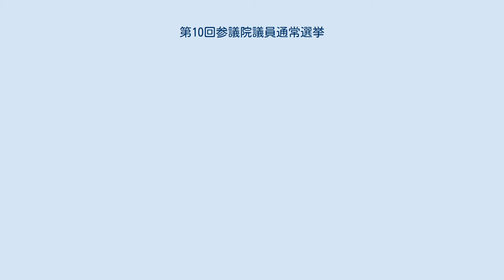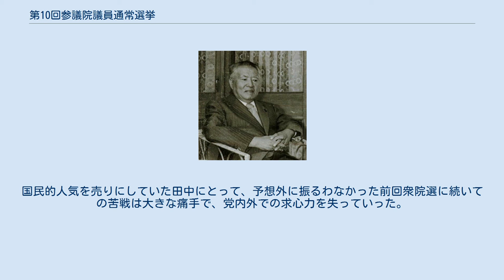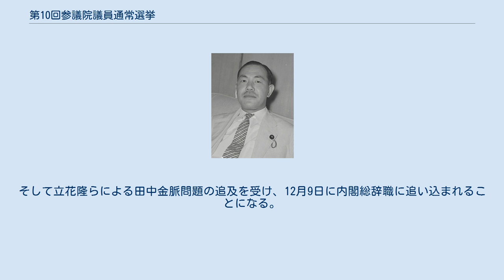第10回参議院議員通常選挙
第10回参議院議員通常選挙（だい10かいさんぎいんぎいんつうじょうせんきょ）は、1974年（昭和49年）7月7日に日本で行われた国会（参議院）議員の選挙である。
 かねてから物価上昇や地価上昇が社会問題化し、田中内閣による経済失政への批判が強まる中、各社とも内閣支持率は20％を割る低水準となっていた。
危機感を抱いた田中角栄は、党総裁として企業から集めた巨額の選挙資金を使い集票を図った。
当時は、新幹線も高速道路網も発達しておらず、総理大臣が遊説に回るとしても1日1箇所の演説が限界であったところを、田中は大型ヘリコプターなどを投入して46都道府県、147か所を回った。
この際、ヘリコプターは2台用意されており、このうちの1台は選挙後に田中の金権選挙を批判したマスコミが利用することになった。
 選挙は、投票率が史上最高の73％に高まり野党に票が流れた結果、自民党が目標とした参院過半数維持に必要な63議席に1つ及ばず敗北。
田中が党内外から求心力を失うきっかけとなり、秋にかけて金権問題が問題視されるに至って退陣に追い込まれた。
しかしながら、この選挙で見せた伝説的ともいえる田中の遊説の姿は、40年の年月を経た後に文藝春秋2014年8月号で特集されるほど、人々の記憶に残るものとなった。
 その一方で、自民党内では徳島県選挙区の党公認を巡って三木武夫と田中の対立が表面化。
改選数1に対して党執行部は新人の後藤田正晴を公認、公認を得られなかった三木派の現職・久次米健太郎は無所属で出馬。
両陣営による激しい選挙戦は"三角代理戦争"と呼ばれ、双方の陣営に大きな禍根を残す事となった（結果は三木派の久次米が勝利）。
この選挙がきっかけとなり徳島県内の自民党は三木派と反三木派(後藤田派)で分裂。
その後の国政選挙や県内の首長選挙においても、両派は革新陣営をも巻き込み、後に"阿波戦争"と称されるようになった激しい選挙戦を展開。
一連の対立は、三木と田中が政治的影響力を失う1980年代中盤まで続く事となった。
 投票日、東海地方は七夕豪雨という水害に見舞われた。
三重県伊勢市では市内1000戸以上が床上浸水、交通機関が停止する事態となり投票が延期された。
 自由民主党 日本社会党 公明党 民社党 日本共産党 自民党 社会党 公明党 共産党 民社党 無所属 自民党 社会党 公明党 共産党 民社党 無所属 以下は補欠当選（任期3年） 与党・自由民主党は苦戦し、公認のみでは非改選を含め126人となり、半数ちょうどながら過半数を失った（追加公認で過半数を維持）。
苦戦の原因は、複数区・全国区での不振であった。
しかし、1人区では追加公認1人を含め、25勝1敗と絶対的な強さを見せ、2人区以上と好対照の結果となった。
 特に北海道選挙区（定数4）では公認候補2名を擁立したものの、これとは別に自民党の政策集団であった青嵐会が「青嵐会公認候補」と称して高橋辰夫を擁立。
自民党の公認候補は高橋にかなりの票を喰われ、共倒れした（高橋も落選）。
 野党は、日本社会党は1人区で自民党に歯が立たず、前回より議席を減らした。
代わって議席を伸ばしたのが公明党、日本共産党で、公明党は北海道選挙区と福岡県選挙区、共産党は北海道選挙区と大阪府選挙区で初めて議席を獲得した。
 全国区では自民党公認でトップ当選した宮田輝始め、2位と3位に市川房枝、青島幸男が入り、タレント候補の強さを見せた。
公明、共産、タレント候補の躍進は、野党の多党化が一層進んだことを示した。
 結果として、与党128、野党124という僅差となり、伯仲国会が生まれた。
国民的人気を売りにしていた田中にとって、予想外に振るわなかった前回衆院選に続いての苦戦は大きな痛手で、党内外での求心力を失っていった。
そして立花隆らによる田中金脈問題の追及を受け、12月9日に内閣総辞職に追い込まれることになる。
後任は、椎名裁定により三木武夫内閣が発足した。